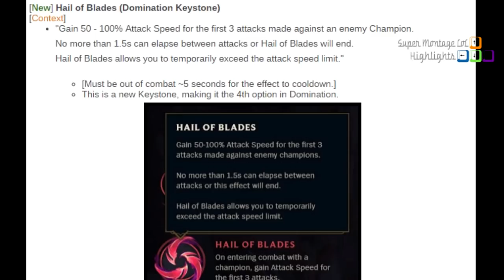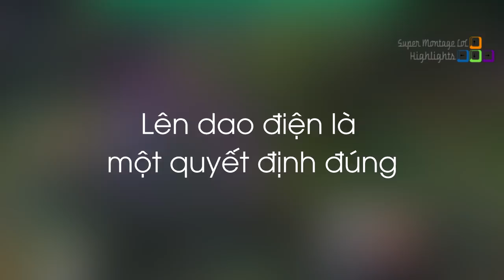Xuất hiện ngọc áp đảo mới tại máy chủ PBE, Muốn sống ở Việt Nam Cowsep cần học kĩ năng này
Xuất hiện ngọc áp đảo mới tại máy chủ PBE, Muốn sống ở Việt Nam Cowsep cần học kĩ năng này - Khi Cao Thủ Stream có gì Hot #413
✦ Link Nhạc:
✦ Outtro:
✦ Xin cảm ơn Twitch.tv Streams:
❤ Cowsep: /cowsep
❤ Thepowerofevil: /thepowerofevil
❤ Yoda: /yoda
❤ Pobelter: /pobelter
❤ Hastad: /hastad
❤ Goodguygarry: /goodguygarry
❤ Loldroven: /loldroven
❤ Trick2g: /trick2g
❤ V7sousa: /v7sousa
❤ Calisidegaming: /calisidegaming
❤ Foggedftw2: /foggedftw2